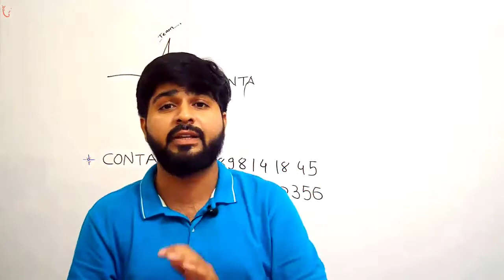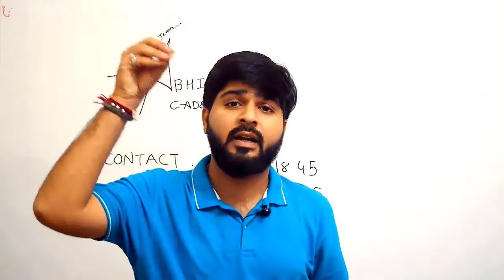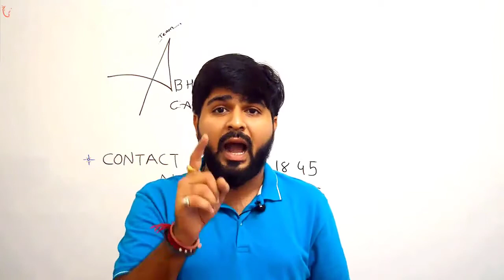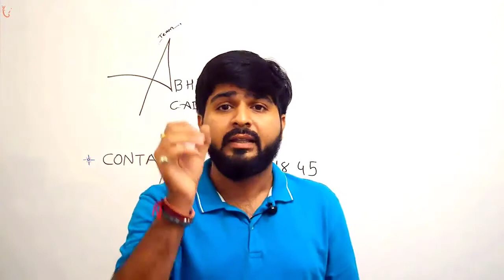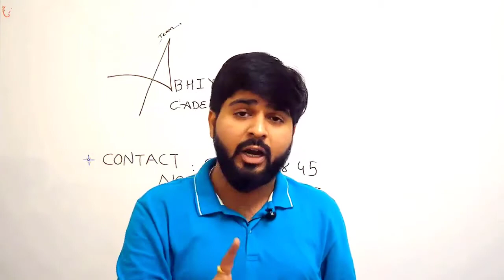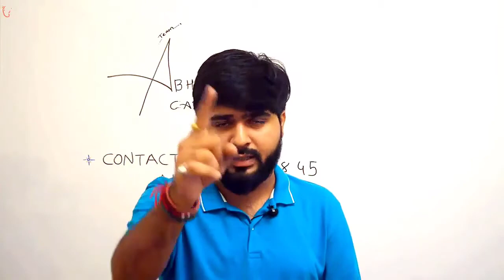GPSC Civil Engineering Diwali Gift Video Lecture Series Abhiyanta Academy